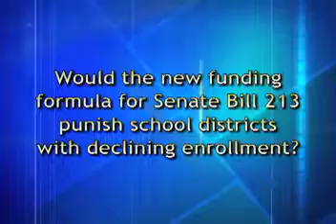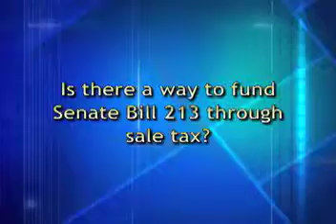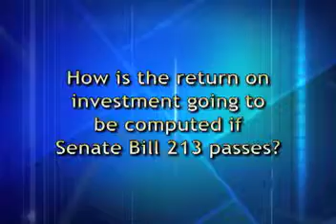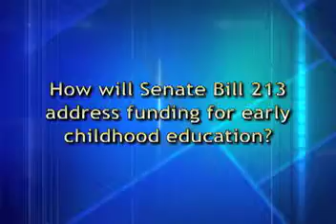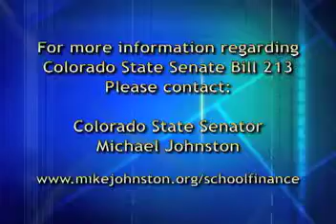Information Session about Bill 213 with Senator Michael Johnston- part 3